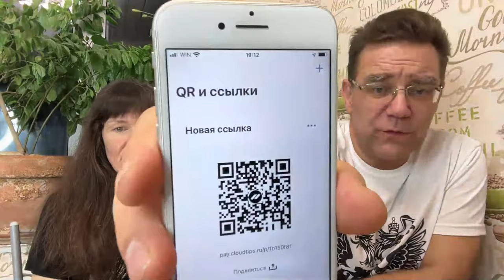2 года как мы живем в Крыму - СТРИМ ИЗ КРЫМА с Ярославом Фроловым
Друзья, МЕЧТЫ ДОЛЖНЫ СБЫВАТЬСЯ!
Сегодня я представляю вам: 2 года как мы живем в Крыму - СТРИМ ИЗ КРЫМА с Ярославом Фроловым.
Хотите подобрать ДОМ или УЧАСТОК в Крыму? Тогда заполните опросник по ссылке

Друзья, я помогаю вам подобрать КУПИТЬ дом в Крыму, дом вашей МЕЧТЫ именно под ваши цели и возможности.
Хотите поблагодарить за полезную информацию на канале - оставьте свои чаевые по ссылке
Спасибо заранее:)